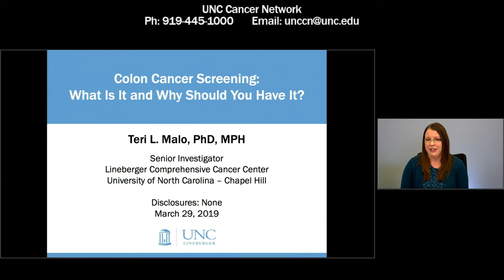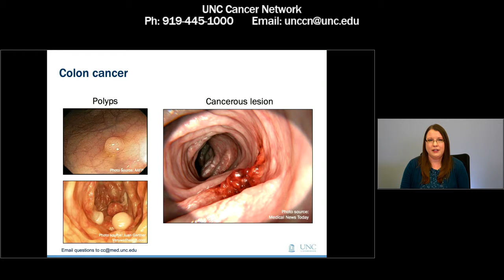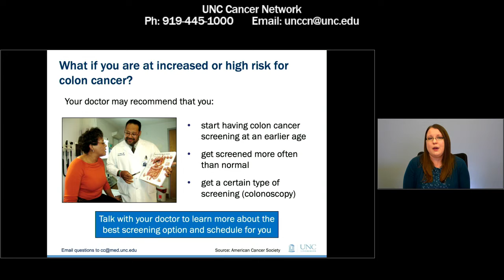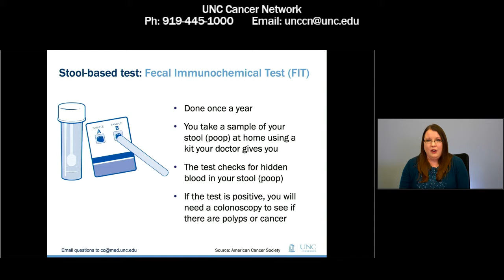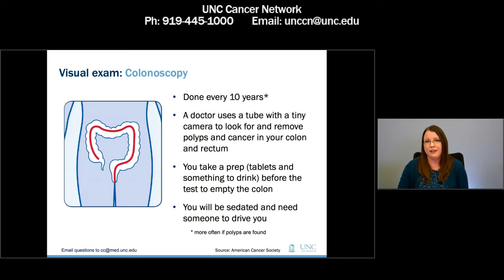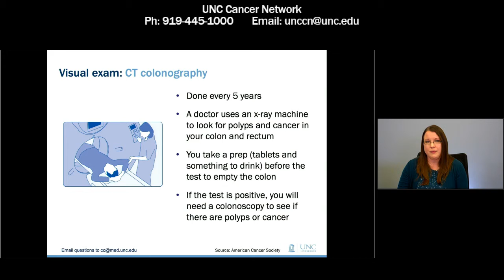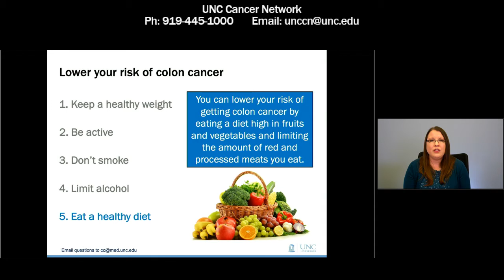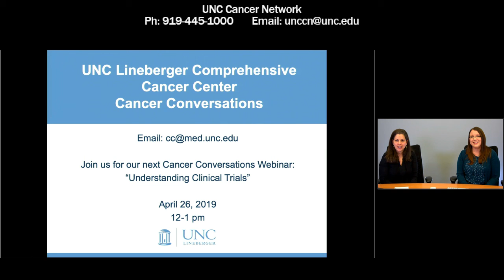Colon Cancer Screening What Is It and Why Should You Have It - T. Malo - 20190329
In this talk, you will learn about colorectal cancer, who is most at risk for developing colorectal cancer, and why you should schedule your colorectal cancer screening today.